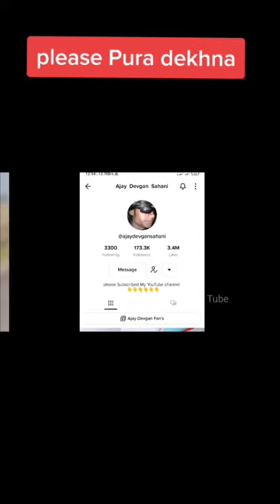1994 To Copy By Bollywood Actor Ajay devgan In Nepal🇳🇵